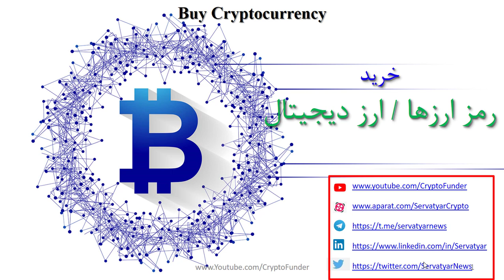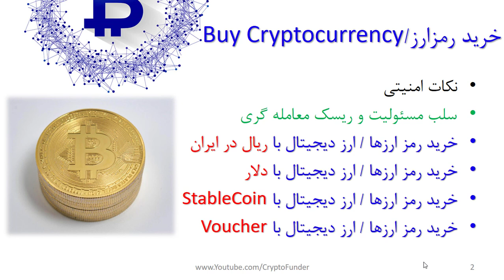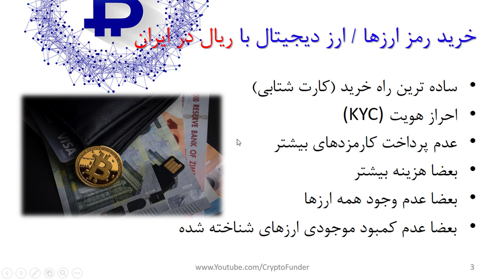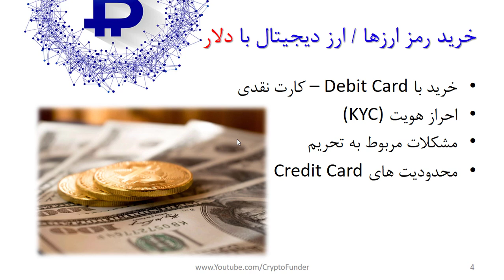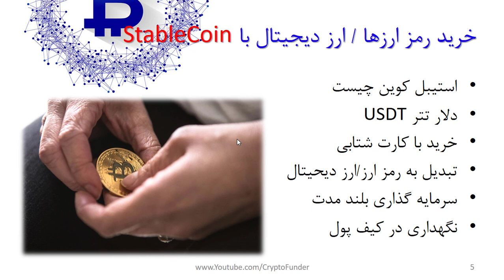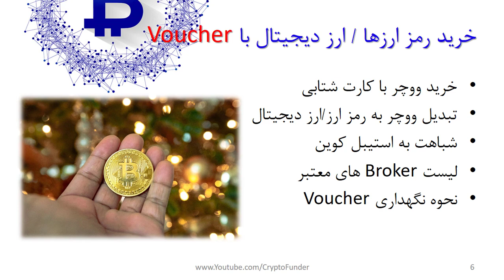چهار روش خرید بیتکوین با کارت بانکی در ایران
در این ویدیو، به چهار روش خرید رمز ارزها یا ارزهای دیجیتال با استفاده از کارت بانکی در ایران اشاره می‌کنیم. هر یک از این روش‌ها دارای هزینه‌های کارمزد متفاوتی هستند. دو روش خرید و فروش خاص حالت‌هایی را که امکان خرید رمز ارز / ارز دیجیتال از صرافی‌های داخل ایران وجود ندارد، به طور کامل توضیح داده شده است.

این ویدیو به طور جامع به خرید ارز دیجیتال با ووچر پرفکت مانی و وب‌مانی، خرید رمز ارز با دلار تتر، و خرید ارز دیجیتال با استفاده از استیبل کوین‌ها پرداخته است. این چهار روش از جمله اطلاعات مهمی است که یک معامله‌گر حرفه‌ای باید بداند. با آشنایی بهتر با این روش‌ها، مهارت‌های معامله‌گری شما بهبود می‌یابد و امکان توسعه موفقیت در بازار ارزهای دیجیتال برای شما فراهم می‌شود.

فهرست
00:00 مقدمه خرید و فروش بیت کوین و سایر ارزهای دیجیتال
03:03 آیا بدون احراز هویت ارزهای دیجیتال خود را خرید و فروش بکنیم؟
06:45 خرید بیت کوین و سایر ارزهای دیجیتال با ریال در ایران
11:45 خرید بیت کوین و سایر ارزهای دیجیتال با دلار
13:25 خرید بیت کوین و سایر ارزهای دیجیتال با استیبل کوین ها
15:57 خرید بیت کوین و سایر ارزهای دیجیتال با ووچر و کوپن

 cryptofunder bitcoin btc تحلیل بیت کوین صفر تا صد معامله گری